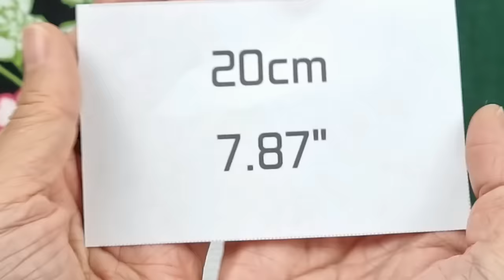Even sewing beginners can easily make patchwork using this method.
How to sew patchwork quickly and easily for sewing beginners!

How to make a basic patchwork that can be used in a variety of ways.

Great sewing techniques and tips should not be overlooked, help easier to finish your sewing productlet's watch full this tutorial video to learn many Essential sewing tips and tricks. It's very easy to learn.